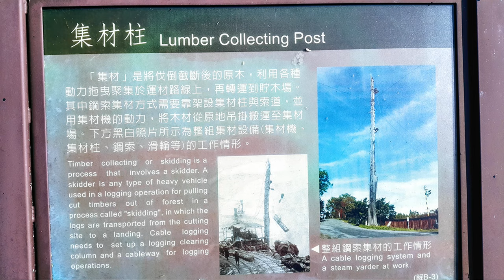阿里山 對高岳步道健行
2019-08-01  阿里山 對高岳步道健行